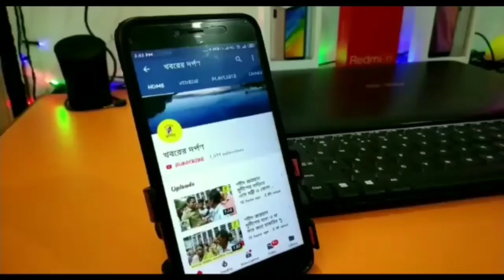মহালয়ার পুণ্যলগ্নে নবদ্বীপের বিভিন্ন ঘাটে তর্পণ সারলেন পূর্নার্থীরা